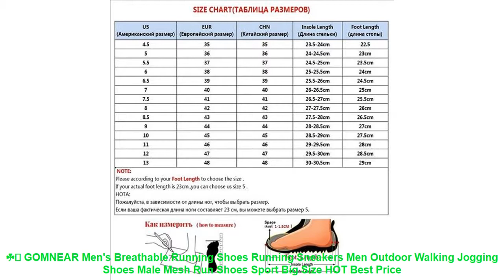☘️ GOMNEAR Men's Breathable Running Shoes Running Sneakers Men Outdoor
Similar Running Shoes Products :

⭐️ Fires Sports Shoes Mens Summer Cushioning Outdoor Breathable Sport Running Shoes Zapatilla Flat Brand Run Sneaker Training Shoes =

⭐️ GOMNEAR Men's Super Light Running Shoes Outdoor Blue Mesh Breathable Running Shoes Cushioning Casual Sport Sneakers Gym Athletic =

⭐️ DR.EAGLE Salmon shoes running sport man Cushioning Light Sneakers Soft Footwear Classic Sports running shoes men 2017 =

⭐️ ONEMIX Running Shoes For Men Air Shoes Outdoor Sports Light Buffer Walking Shoes Professional Sneakers Homens Training shoes =

⭐️ 2019 genuine leather small shoes cowhide male child teenage sport running shoes =

Similar Men's  Running Shoes 2019 Videos :

⭐️ Leixiang Classic 2018 Waterproof Sport Running Shoes Non Slip Air Cushion White Sneakers Women 35-40 PU Shoes Sport Shoes =
⭐️ 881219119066 X-FLOW XTEP Men runnning shoe Light Weight Air Mesh Damping Breathable Men's Sport Sneakers Running Shoes =
⭐️ High Quality Women Sneakers Breathable Mesh Running Womens Lace Up Sport Shoes Gym Jogging Female Zapatillas Mujer Deportiva 44 =
⭐️ Fires men's running shoes Breathable lightweight sport Shoes sneakers Men Autumn summer adult shoes Mens outdoor athletic shoes =
⭐️ Onemix Men's Running Shoes Breathable Zapatillas Hombre Outdoor Sport Sneakers Lightweigh Walking Shoes Plus Size 39-47 Sneakers =